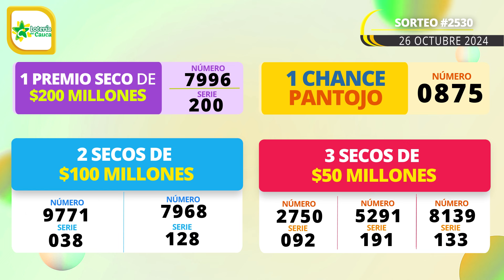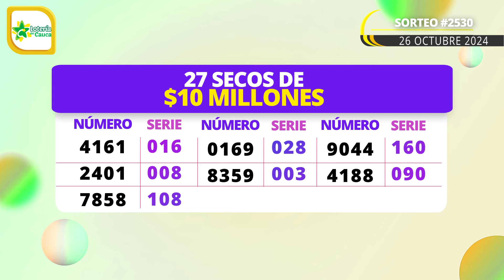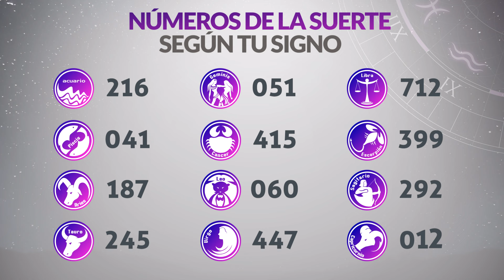Resultado SECOS Lotería del CAUCA del Sábado 26 de Octubre de 2024 SECOS 😱💰🚨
Resultado secos de la loteria del Cauca Sábado 26 de Octubre de 2024
Loteria del Cauca 26 de Octubre
Secos Loteria del Cauca 26 de Octubre
Lotería del Cauca secos 2024
Ultimo sorteo de la loteria del Cauca
Ultimo resultado secos de la loteria del Cauca
Resultado secos de la loteria del Cauca veintiseis de octubre
Ultimo resultado secos de sorteo de la loteria del Cauca
resultado secos loteria del cauca
resultado secos de la lotería de cauca y boyacá
loteria cauca
resultado secos la lotería del cauca
resultado secos de lotería del cauca
resultado secos de lotería cauca
ultimo resultado secos cauca
resultado secos cauca noche
resultado secos último sorteo lotería del cauca
resultado secos lotería cauca último sorteo
último resultado secos del cauca
resultado secos lotería de cauca
a que hora juega la lotería del cauca
último resultado secos de la cauca
loteria del cauca resultado secos
resultado secos cauca ultimo sorteo
resultado secos lotería del cauca de hoy
resultado secos del último sorteo de la lotería del cauca
cauca loteria resultado secos
resultado secos lotería boyacá cauca
la lotería de cauca
2021 último resultado secos de lotería de cauca
lotería del cauca del sábado
último resultado secos la lotería de cauca
resultado secos loteria cauca ayer
últimos resultado secos de la lotería del cauca
ultimo sorteo resultado secos de lotería del cauca
último sorteo resultado secos de cauca de anoche
resultado secos la lotería cauca
cauca hoy
loteria resultado secos de cauca noche
loteria del cauca en vivo hoy
resultado secos lotería del cauca de anoche
ultimo sorteo
resultado secos la lotería del cauca de hoy
resultado secos lotería del cauca anoche
resultado secos de la lotería del cauca de anoche
resultado secos de la lotería de cauca último sorteo
loteria del cauca ultimos resultado secos
lotería del cauca últimos resultado secos
lotería cauca anoche
resultado secos lotería del cauca y boyacá
resultado secos de la lotería del cauca de hoy
último resultado secos lotería del cauca y boyacá
los resultado secos de la lotería del cauca
premios loteria del cauca
lotería de cauca último resultado secos
resultado secos lotería del cauca noche